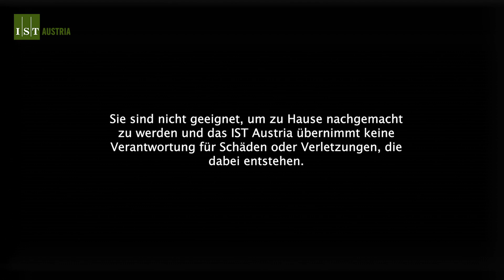Supergscheit! Wie hell ist dunkel?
Supergscheit! Die verrückte Experimente Show

Folge 1 von 3: Wie hell ist dunkel?

Bernhard Weingartner stellt in der ersten Folge die supergscheite Frage: Wie hell ist dunkel? Mit Hilfe von Julia Michalska, Neurowissenschafterin am IST Austria, findet er im Dunkeln mit einer UV-Licht Lampe seine geliebten gelben Schokolinsen. Fasziniert von den fluoreszierenden Schokolinsen, fordert Bernhard Julia zu einem Autorennen heraus. Kein Problem, meint Julia! Doch sie ahnt nicht, unter welchen Bedingungen das Rennen stattfinden wird. Als explosiver Abschluss der Show machen Julia und Bernhard das erste verrückte Experiment: Licht hat jede Menge Energie, und das kann auch gefährlich werden!
Viel Spaß beim Schauen der ersten Folge unserer dreiteiligen Show mit dem „Wow“!

Konzept: Bernhard Weingartner und IST Austria

Kamera und Postproduktion: ADFilm

Bildrechte Homebuilt Microscope Setup: Wiebke Jahr, Danzl Group, IST Austria
Eine Produktion des IST Austria, 2020